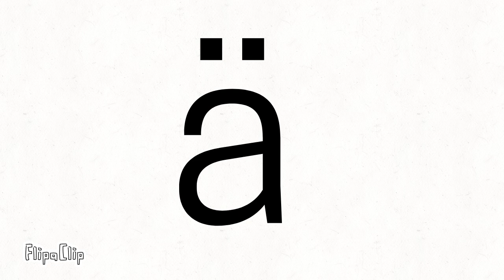Carrese O-)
FlipaClip - Manner